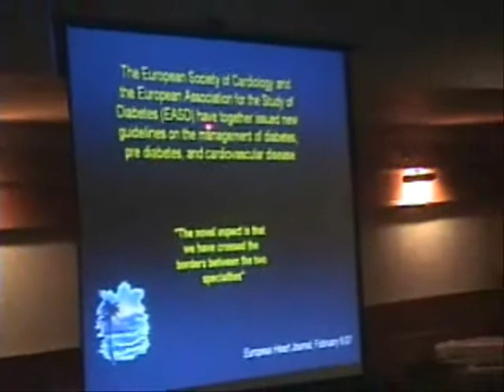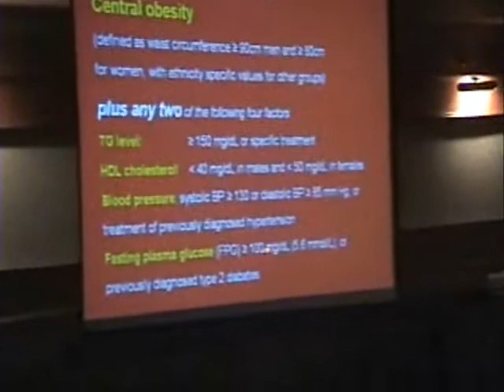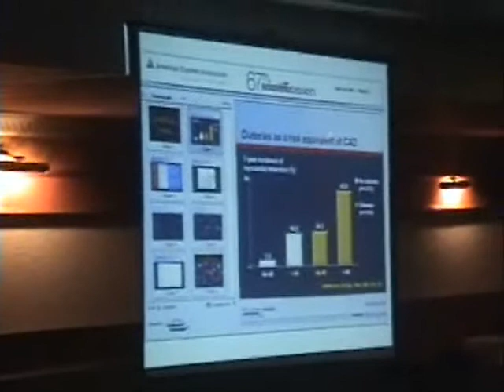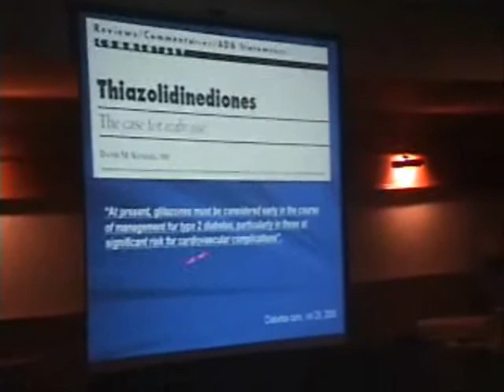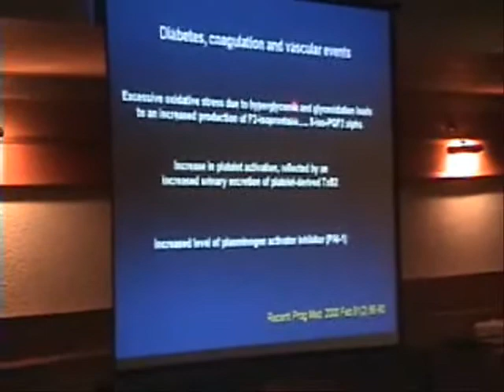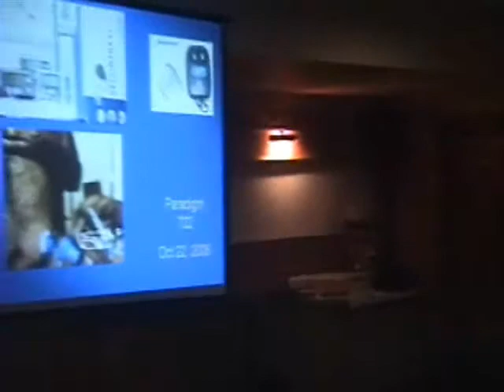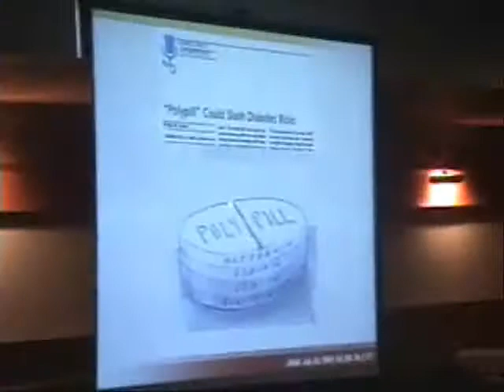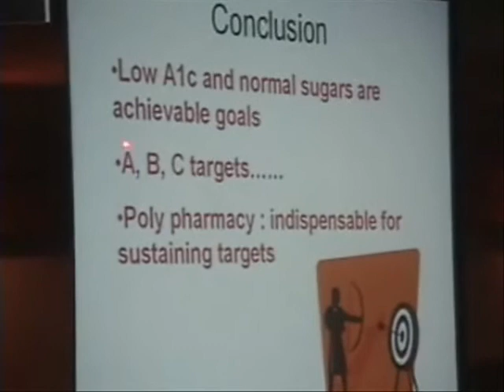Heart disease prevention in diabetes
Dr.Jothydev Kesavadev the famous diabetologist of South India in a CME talk for doctors in connection with World heart day 2007, enumerates steps on how to prevent cardiovascular diseases in diabetes patients; one of the major causes of preventable death and disability

kesavadev trust